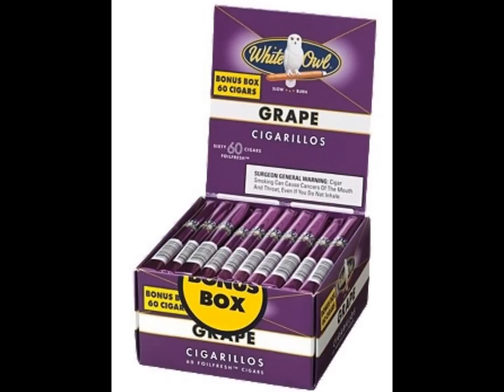MC-MC - BLUNTS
My first attempt at rapping.